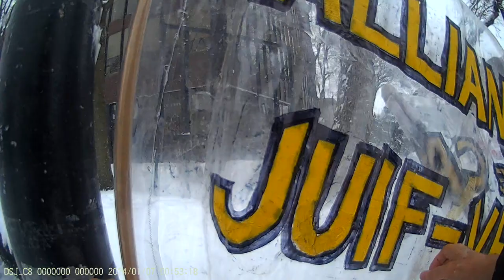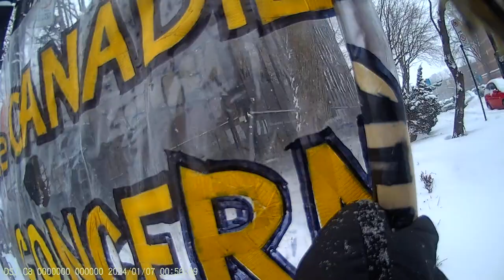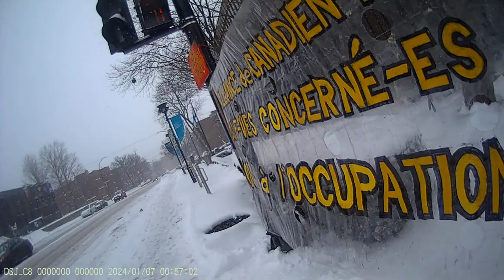Jewish Bundist Vigil at JCC of Montréal 7-01-2024 Part - 1